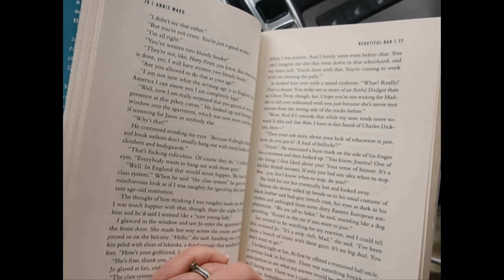SIMPLE LIVING & MINIMALISM | VEDA 2021 DAY 14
My main focus for the next while is to really be intentional with simple living & minimalism.

Come along as we get ready for Spring and enjoy the month together.